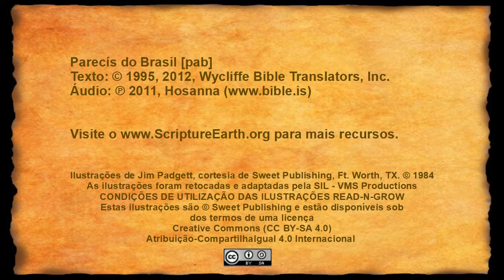Parecís - Marcos 14.12-26 “A Última Ceia” [pab]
Vídeos das Escrituras na língua Parecís do Brasil. [pab]